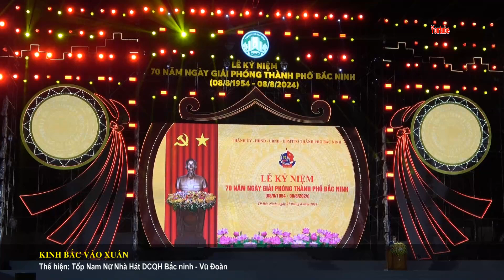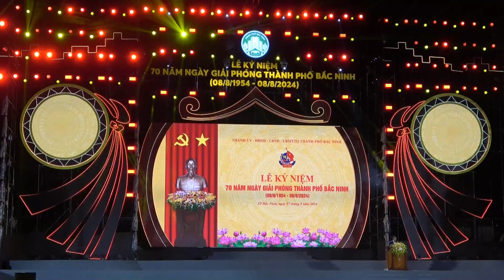KINH BẮC VÀO XUÂN / Tốp Nam Nữ Nhà Hát DCQH Bắc ninh & Vũ Đoàn